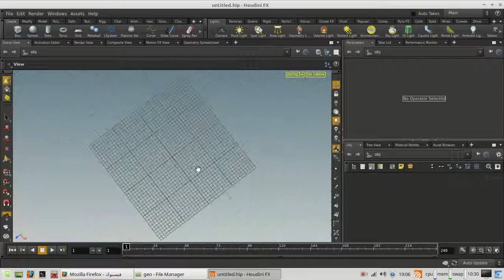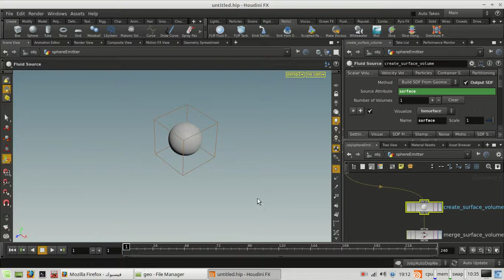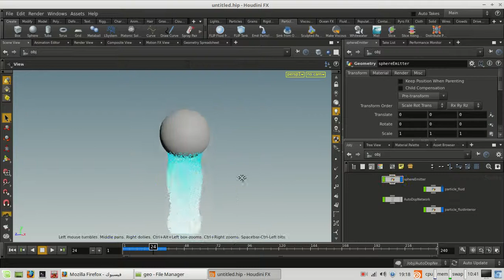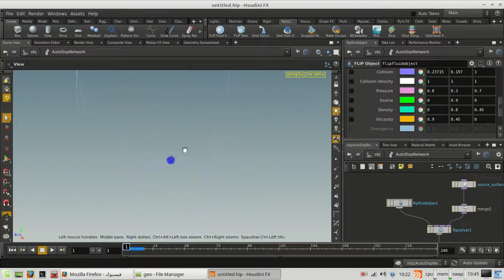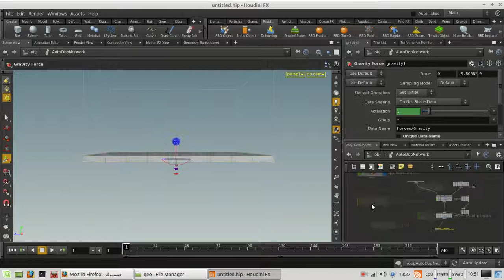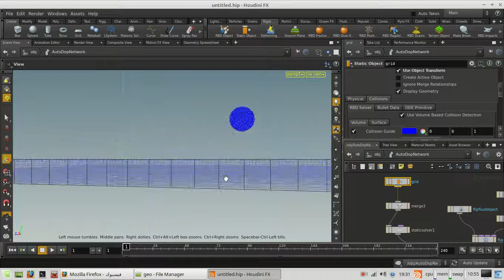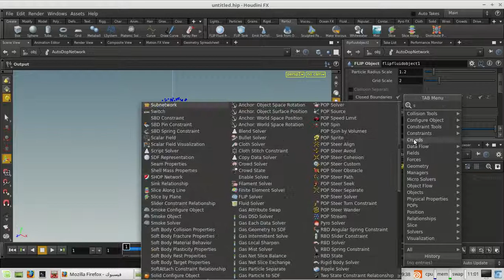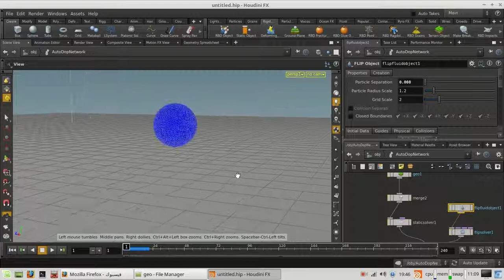week 05 part1